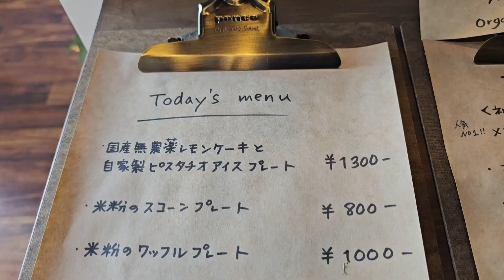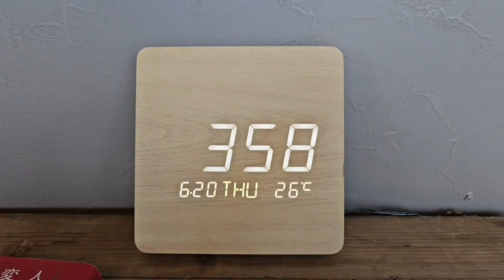【グルメ】カフェ紬麦のピスタチオアイスが絶品すぎた 富山県高岡市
2024年6月19日
昨年OPENした新しいカフェ紬麦さんに初めて突撃しました